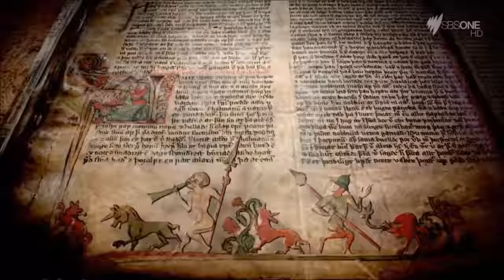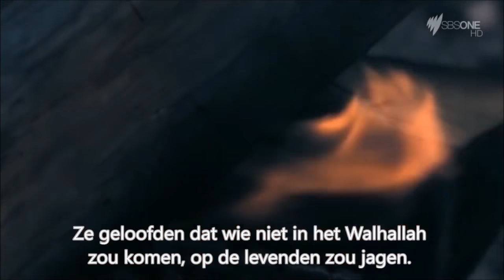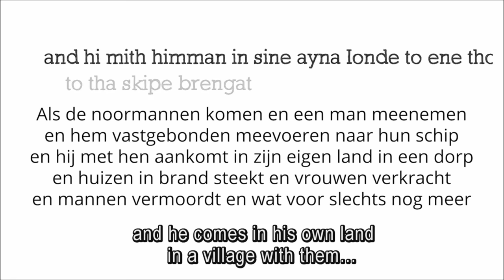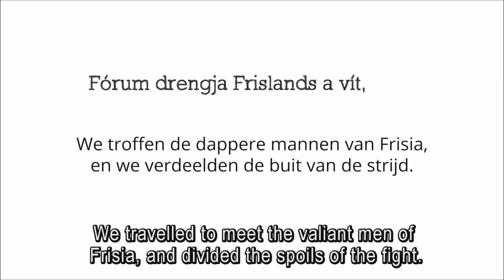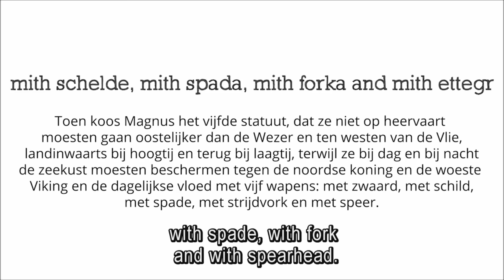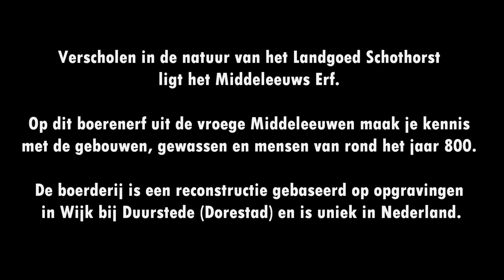Vikings in Frisia @ Middeleeuws Erf | Groene Huis | Landgoed Schothorst @ Amersfoort (2018)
REMAKE 2020 available for this film (AUDIO RESTORED/VIDEOGELUID HERSTELD).

Vikings in Frisia: about the Northmen (& Danes) in the 7th until the 10th century and their hemisphere. Titles and audio in Dutch and English. UPDATE: Had YouTube remove the title track to the Vikings TV series from the video, so parts of the video are now silent. Check the remake instead.

Met beelden van het Middeleeuws Erf bij het Groene Huis, Landgoed Schothorst @ Amersfoort (februari 2018). Met beelden/audio van en dank aan L1, de R.U.G., SBS en History Channel.

Images added from Medieval Farmyard near Het Groene Huis (The Green House) at the Schothorst Estate in Amersfoort, The Netherlands. Farms are modeled after farms built in the Medieval Dutch town of Dorestad (7th-9th century A.D.).